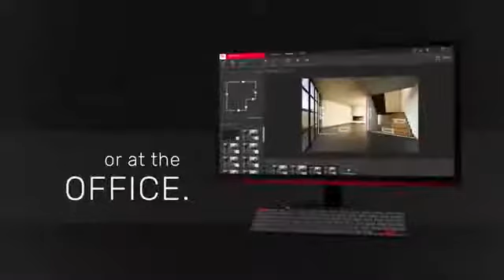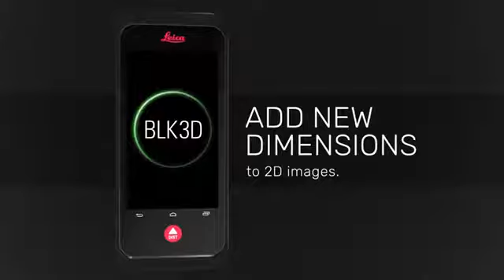SLS - Leica BLK3D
Le BLK3D est un outil de mesure 3D portable. Intégrant caméras et capteurs, il capture et mesure instantanément les distances, les surfaces et les volumes, révolutionnant la documentation sur site.

Découvrez le BLK3D en vente ans notre agence Station Lasers Systems, membre du réseau Topocenter, distributeur agrée Leica Geosystems.

Contactez-nous !
Station Lasers Systems - SLS
14, rue Patrick DEPAILLER 63000 Clermont-Ferrand
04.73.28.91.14